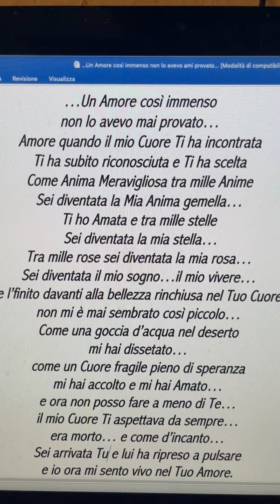Un Amore così immenso non lo avevo ami provato💞di Stefano Bersani per leggerla tutta schermo intero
…Un Amore così immenso non lo avevo ami provato…💞Poesia di Stefano Bersani per leggerla bene completa sul telefonino mettere schermo intero